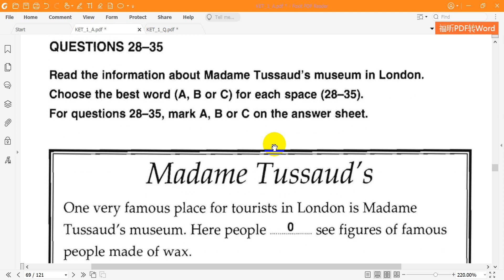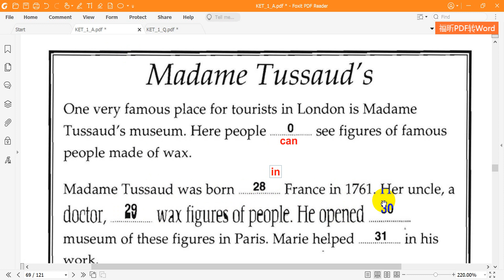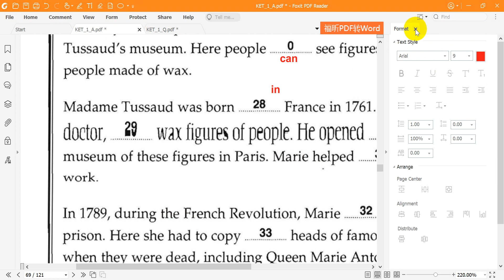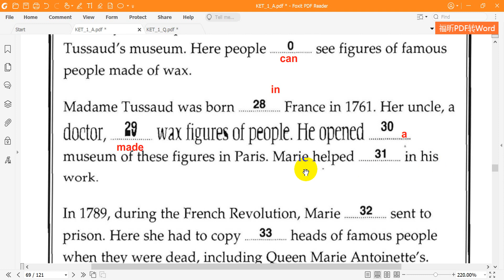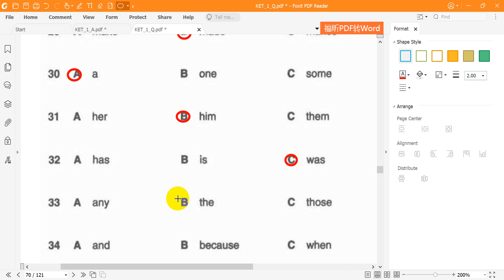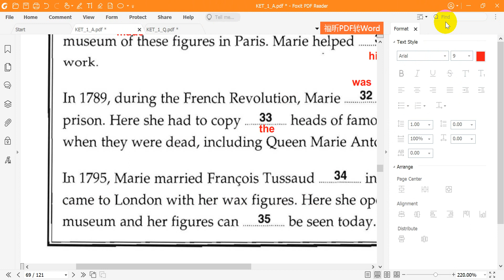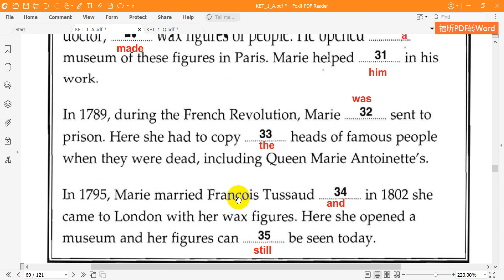Cambridge KET1 Reading Test 4 Part 5